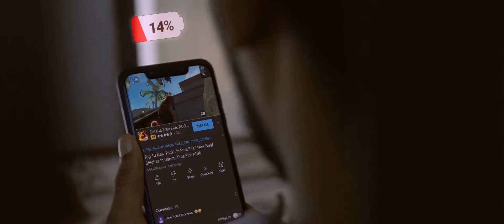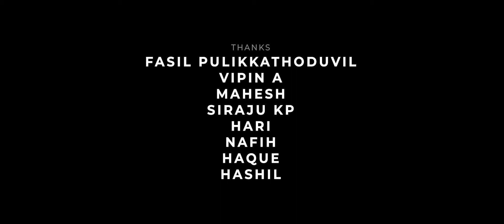Mobile Home | Malayalam Short Film 2020 | ZEN KURP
Yureka Pictures Presents

Direction Story Screenplay
DOP CGI SFX Music
- Zen Kurp

Dialogue
- Roshin

Screen Presents
- Rashid Rahman
- Suseel Kumar
- Baby

Sincere Thanks to Amice Laila and Rahul